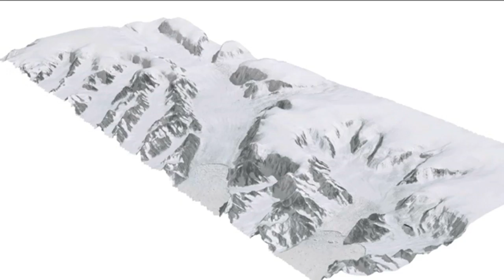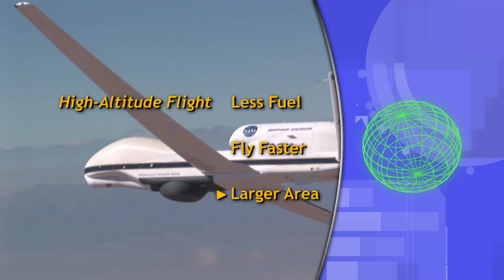NASA | Laser Mapping The Earth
NASA scientist Bryan Blair introduces a laser mapping sensor known as LVIS (the Land, Vegetation, and Ice Sensor), which is flown by aircraft over target areas to collect data on surface topography and vegetation cover. Bryan also discusses the benefits to mounting LVIS onto high-altitude, long-duration aircraft such as the Global Hawk.